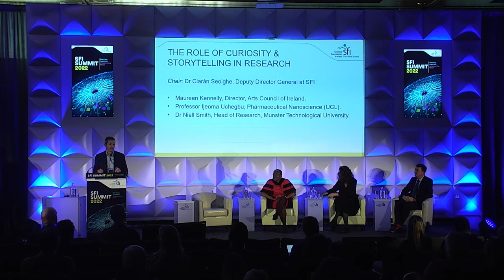SFI Summit 2022 Panel: The Role of Curiosity and Storytelling in Research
2022 Summit Panel on 'The Role of Curiosity and Storytelling in Research' with Dr Ciarán Seoighe, Deputy Director General at SFI as chair. The panel features guests Maureen Kennelly, Director of the Arts Council of Ireland, Professor Ijeoma Uchegbu, who is Professor of Pharmaceutical Nanoscience at University College London, and Dr Niall Smith, the Head of Research at Munster Technological University.